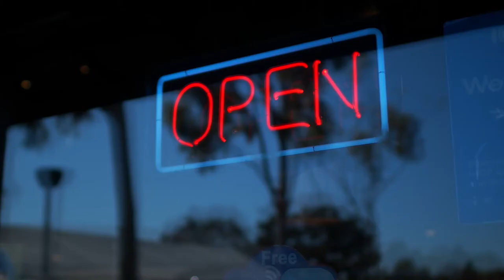Vincent Pagani - Nervous (Official Music Video)